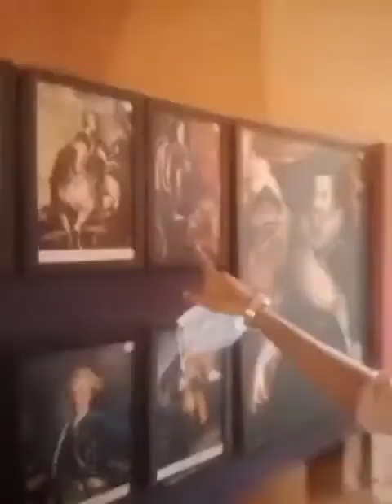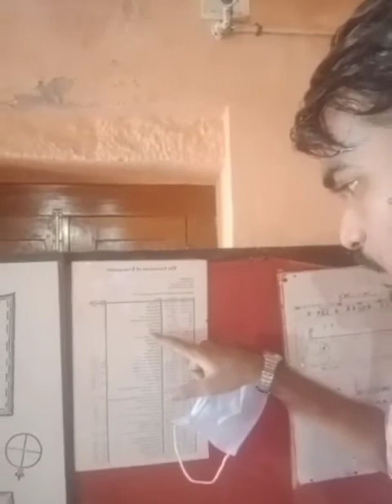300 வருட பழமையான தினமார்க் அரசுப் பற்றிக்கூறும் தரங்கை டேனிஷ் கோட்டை (பகுதி 1)!blogger